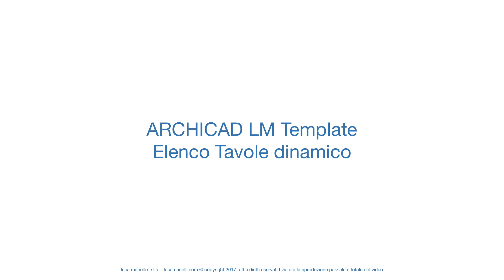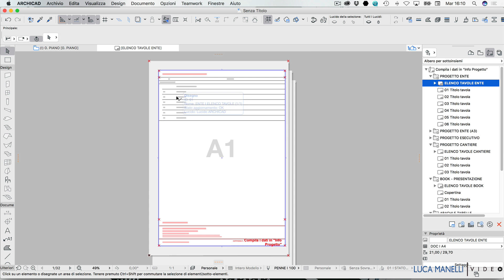ARCHICAD LM Template - Elenco tavole dinamico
ARCHICAD LM Template - Video dedicato a capire come sono impostati gli elenchi tavole dinamici che trovi nel Book di Layout del Template Aperto ITA